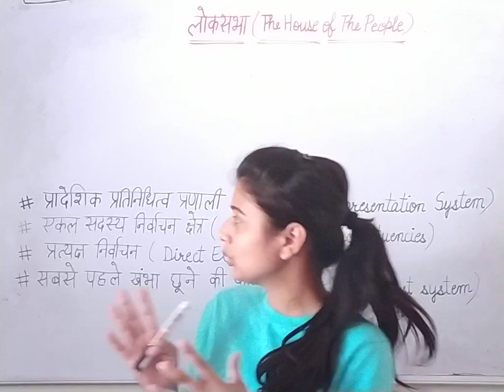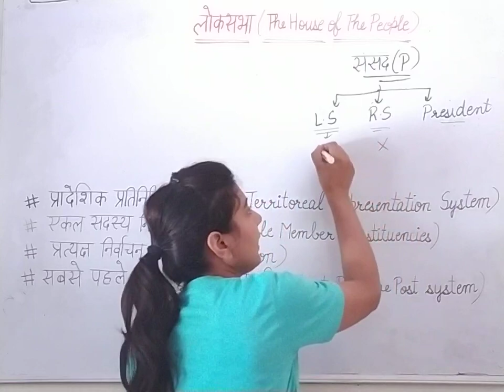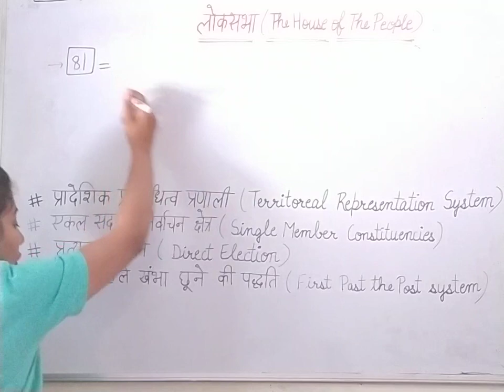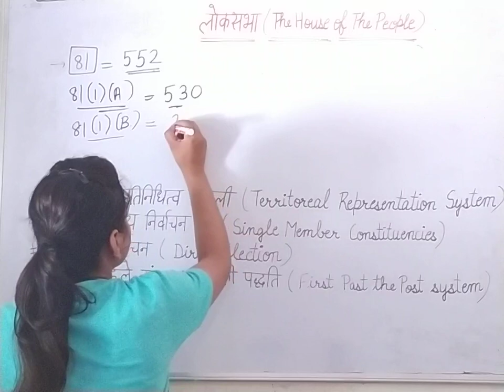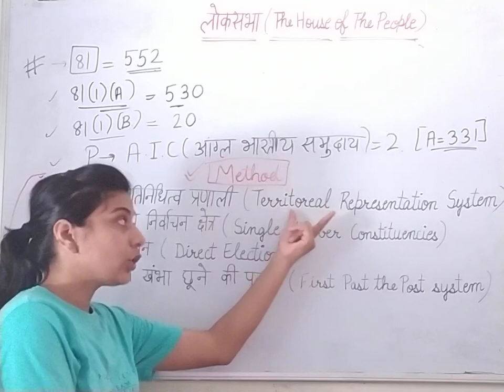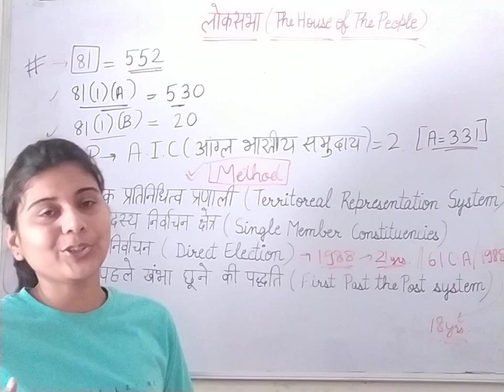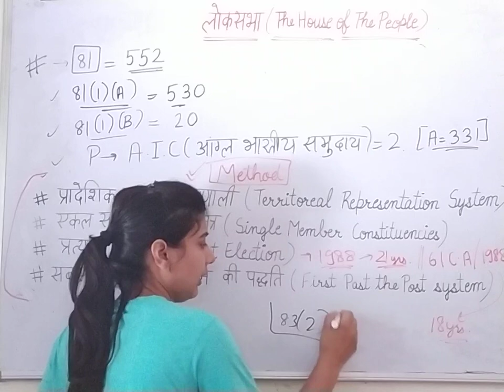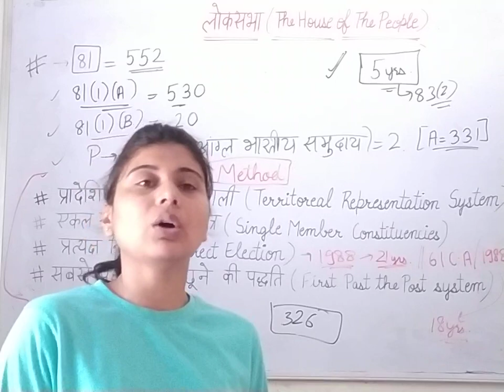Loksabha | House of the people लोकसभा Indian Constitution | Political science